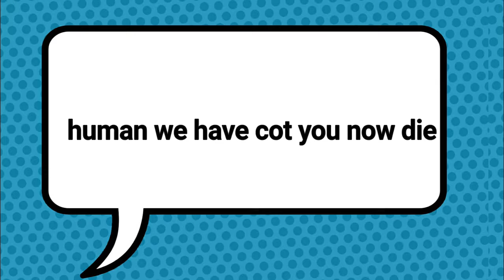Lego last sheriff episode 1